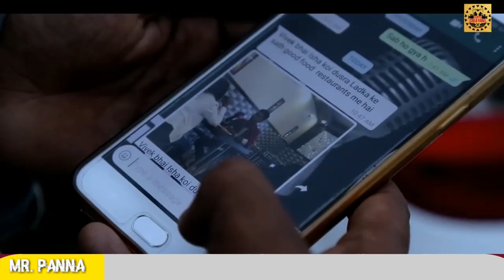NIGHAI ANGHAI PYAR CHANDO BINKO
Kudukh song video new